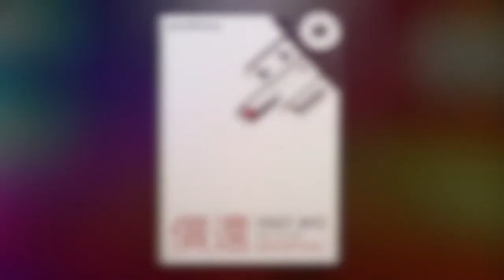Valy Mo - 償還 (Redemption)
Released November 10th, 2014 on POLICE Records

French producer, Valy Mo, bridges elements of Techno, House, Bass, and Soul in his musical universe, he’s supported by Etienne de Crécy, Crookers… remixer for Crystal Castles, the subs, Aucan…
The emerging talent has been labelled "the best up-and-coming producer at the moment" by Kissy Sell Out at BBC1 & beside he’s also been collaborating with various structure including Lektroluv Records, Ultra Music or Boxon Records & he’s said to do stuff wuith party Harders, Da Octopusss..
His previous Ep was on ‘Skrillex’ NEST hq, the forthcoming one is on Police Records ArtOfTechno project as even if this is not Techno as people intend in 2014, in the 90’s this would have been TECHNO !

ArtOfTechno is a project initiated by Police Records, after it’s first CD compilation We decided to do something that reflect our techno culture, doing some original tunes in order to Dance, think or even chill on some trax. The project will be released as a Decalogue, ten digital ep’s + some exclusive trax & a cd/double Vynil project that will recap the best tunes of each ep in 2015.
The Project include artists such as Blatta & Inesha, Alek Drive, Arnaud Rebotini, Valy Mo, Sovnger, Bad Dancer, Les Petits Pilous, South Central, Chaze Vs Joey Beltram, Rynecologist, The Micronauts & more to be announced.